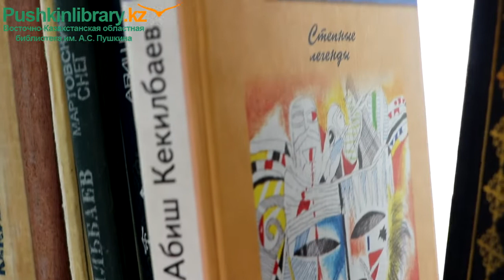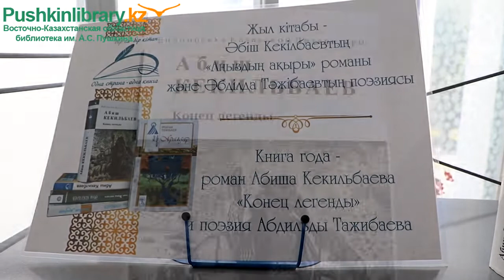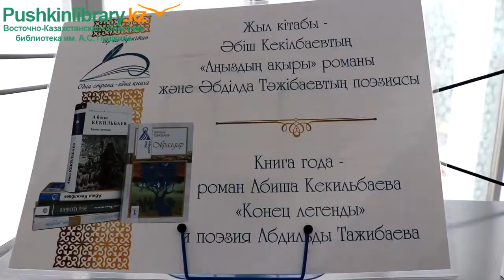Рухани жаңғыру: Абиш Кекильбаев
В этом году мы отмечаем 80-ий юбилей со дня рождения Абиша Кекильбаева ,писателя с яркой и интересной судьбой – журналиста и поэта, незаурядного политика и государственного деятеля.
Первая книга А.Кекилбаева была выпущена в 1962-м году.
Его перу принадлежит свыше 50 книг, ставших заметным явлением в литературной жизни Казахстана.
Вся проза писателя сказочно-легендарна и подчеркивается в названиях его произведений.
  За исторические романы «Плеяды - созвездие надежды», «Всполохи» автору присуждена Государственная премия Республики Казахстан им. Абая.
Наиболее известные его произведения: роман «Конец легенды», повести «Баллады забытых лет», «Колодец», «Состязание» переведены на многие языки мира.
Роман «Конец легенды» Абиша Кекильбаева В 2019 году, в юбилей писателя, выбран для всеобщего прочтения в акции «Одна страна-одна книга».
 О чем повествует нам писатель на страницах романа «Конец легенды»? Конечно же о любви, о творчестве, о страданиях души, о бренности власти.
В этом сказочно-философском произведении, повествуется о легендах, связанных со строительством минарета Биби-ханум в Самарканде и судьбе великого завоевателя Тамерлана.
Читая роман, мы любуемся одной из главных героинь –Ханши. Влюбленный в божественную неземную красоту молодой зодчий берется воздвигнуть минарет, как облик возвышенной и нежной любви.
Повелитель же, озлобленный ревностью и обладающий властью, отдает приказ ослепить зодчего, чтобы он никогда не смог создать ничего подобного; ему отрезан язык, чтобы никогда никому не смог рассказать, как строится такое необыкновенное сооружение.
В произведении так много того, что находит отзвук в нашем сердце.
Зачем, как безумные жаждем богатства и власти, не даем волю чувству, сердцу?  Живем в погоне за призрачным, не сознавая краткости бытия…
И хочется сказать: Человек, остановись! Посмотри и почаще задавай себе вопросы, которые звучат со страниц произведений Абиша  Кекильбаева.
Дорогой читатель!
Книги Абиша Кекильбаева ждут вас на книжных полках библиотеки им. А. С. Пушкина. Приходите и приобщайтесь к всеобщему чтению «Одна страна – одна книга».